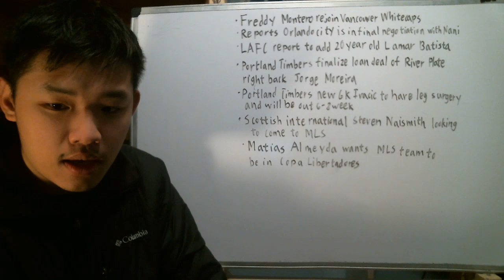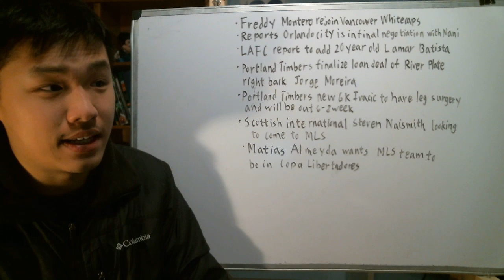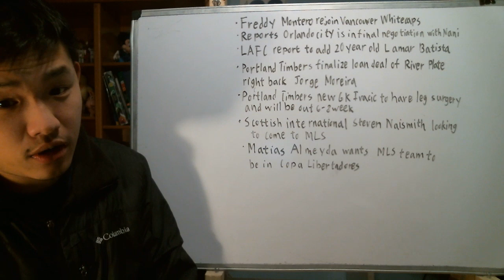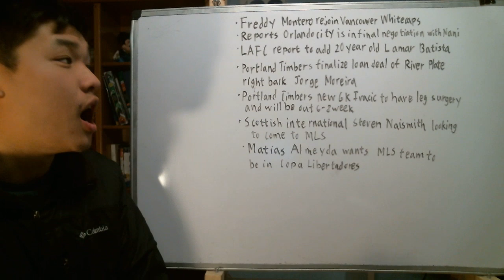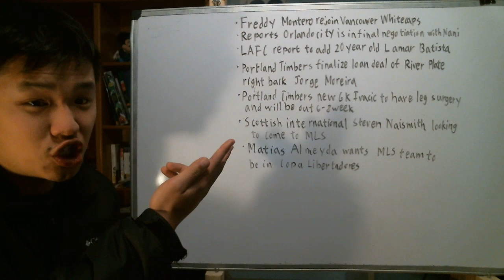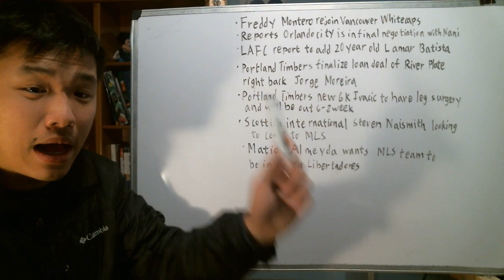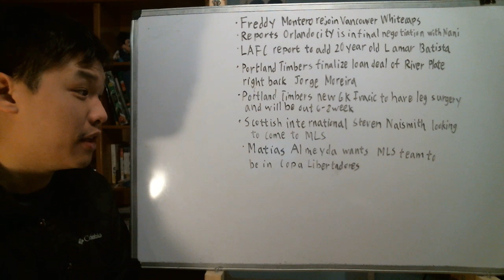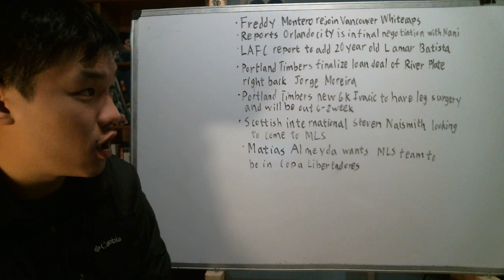Fredy Montero back at Vancouver, Matias Almeyda think MLS team should play in Copa Libertadores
Freddy Montero is now back with Vancouver after Whitecaps resign him. Matias Almeyda express his opinion about MLS team should be playing in Copa Libertadores